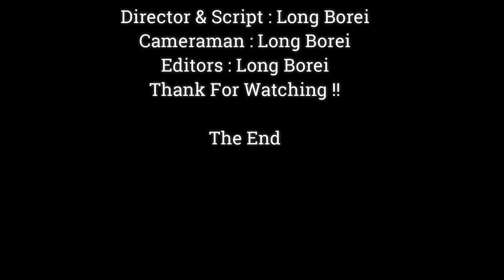Wow Wow.!! Cutest Baby Monkey Face Look Fall In Love Soon,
Dear all Value Visitor, This Videos We Want To Show You About ,Wow Wow.!! Cutest Baby Monkey Face Look Fall In Love Soon,